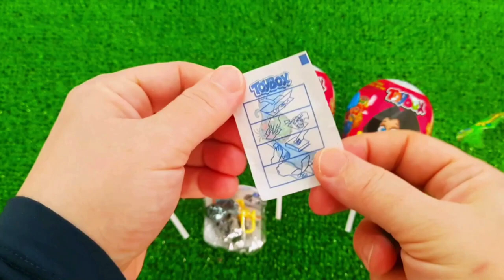7 Rainbow Satisfying Video, DIY How to make Rainbow Slime Candy Baby Shark Kinetic Sand Cutting ASMR